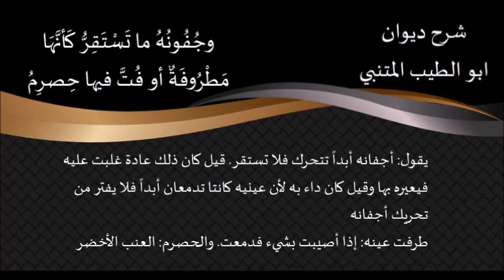شرح قصيدة لِهَوى النُفوسِ سَريرَةٌ لا تُعلَمُ. الجزء الثاني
القصيدة بصوت الفنان عبد المجيد مجذوب
 سار أبو الطيب من الرملة يريد أنطاكية سنة ست وثلاثين وثلاثمائة، فنزل بطرابلس في لبنان وبها اسحاق ابن ابراهيم ابن كيغَلَغ وكان جاهلاً وكان يجالسه ثلاثة من بني حيدرة وكان بينه وبين أبي الطيب عداوة قديمة فقالوا له ما نحب أن يتجاوزك ولم يمتدحك وإنما يترك مدحك استصغاراً لك. وجعلوا يغرونه به فراسله وسأله أن يمدحه فاحتج أبو الطيب بيمين عليه ألاّ يمدح أحداً إلى مدة. فعاقه عن طريقه ينتظر تلك المدة فأخذ عليه الطرق وضبطها ومات الثلاثة الذين كانوا يغرونه به في مدة أربعين يوماً فقال أبو الطيب يهجوه وهو بطرابلس- قال ولو فارقته قبل قولها لم أقلها أنفة من اللفظ بما فيها- وأملاها على من يثق به. فلما ذاب الثلج وخف عن لبنان خرج كأنه يسيّر فرسه وسار إلى دمشق فأتبعه ابن كيغلغ خيلاً ورجلاً فأعجزهم ولم يلحقوه وظهرت هذه القصيدة لأبي الطيب
القصيدة من روائع الشعر العربي وبها ابيات في غاية الحكمة و الإبداع وكلها إحساس و إمتاع لشاعر العرب الأول بدون منازع